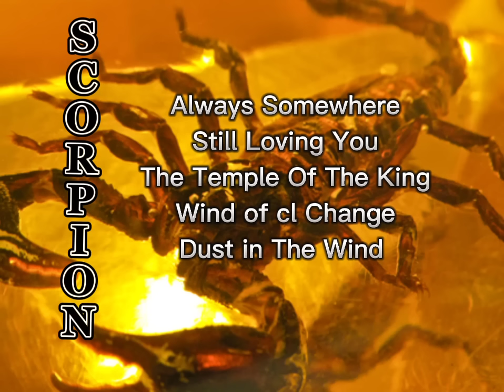Top 5 Scorpion Gold greatest Hits 2023